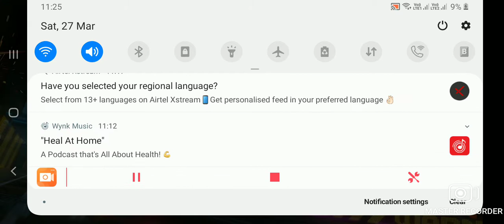Random Player Call Me NOOB || आजा 1 vs 1 में || Free Fire || Zilla Gamerz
i Gamers,  I'm krishna yadav ! Here you will see me playing PC games and Mobile Games having some fun.

I Playing Free Fire, Call Of Duty Mobile, Pubg And GTA 5 With You On Zilla Gamerz Channel.

Youtube Started 20 August 2018.